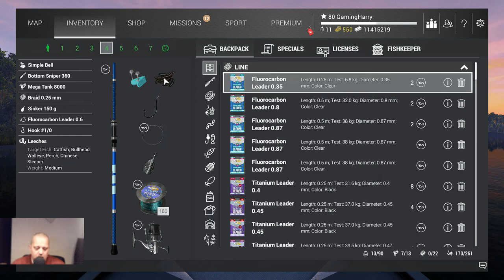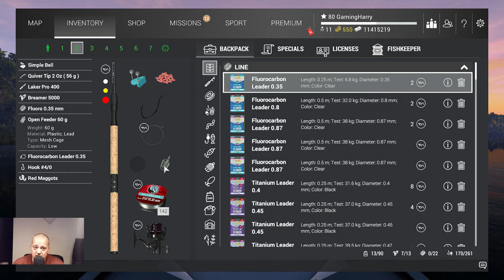Fishing Planet, Sander Baggersee Lake, Common Roach, Tench, Trophy and Unique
Welcome to a new video from Fishing Planet.
Sander Baggersee Lake, Common Roach, Tench, Trophy and Unique

Then don't forget a thumbs up and leave a message.

And if you like you can join me on discord or facebook.